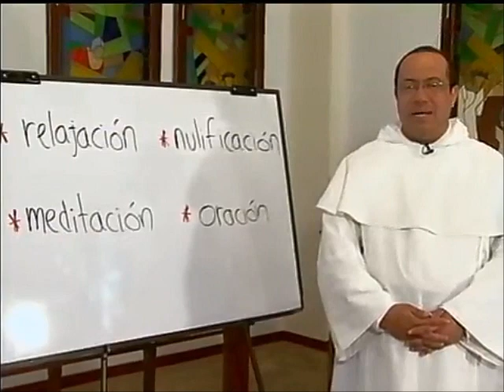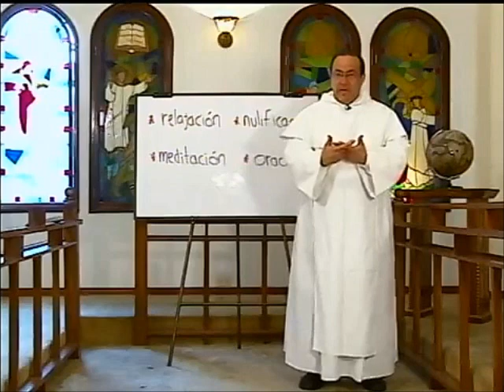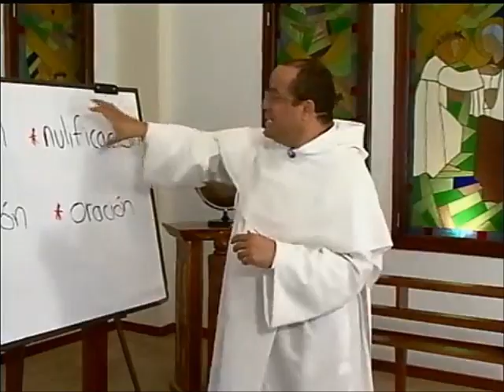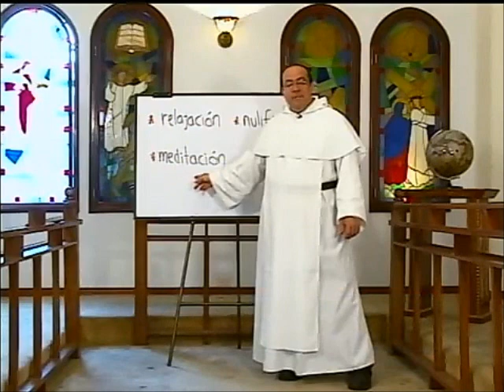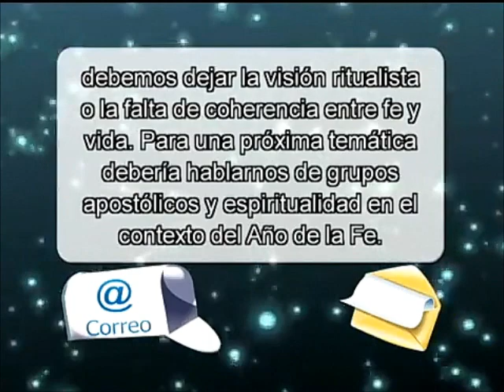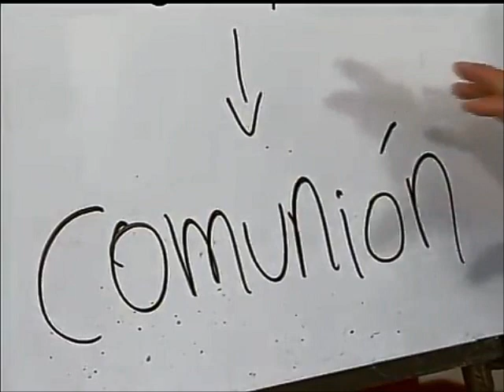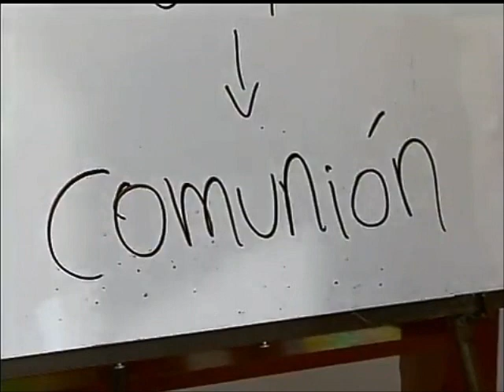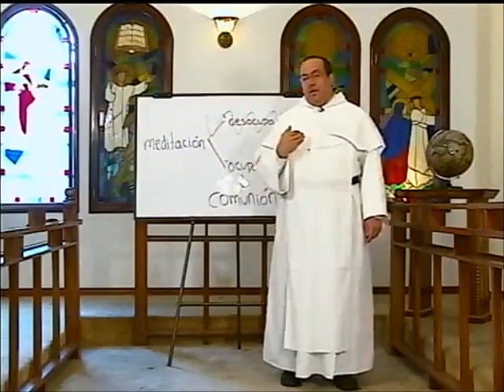ALTABLERO con FRAY NELSON, Serie 07, Cap. 05 de 13, ¿Qué es meditar?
"Al Tablero con Fray Nelson" es un programa institucional del Canal Católico "Cristovisión," de Colombia para el mundo. La serie o temporada No. 7 está dedicada a los fundamentos de la Espiritualidad Cristiana.

Capítulo 5

El lenguaje de la ciencia contemporánea y de los medios de comunicación nos pone siempre como ejemplo de "meditación" el tipo de ejercicio mental y cerebral que ha difundido el budismo, y que siempre empieza por "poner la mente en blanco," La meditación de la que nos habla la Biblia, y la verdadera meditación cristiana, es en cambio el acoger con amor y repasar con dedicación el contenido de la Palabra de Dios. No es un ejercicio hacia la nada sino un nutrirnos de la sabiduría y el amor de Dios.